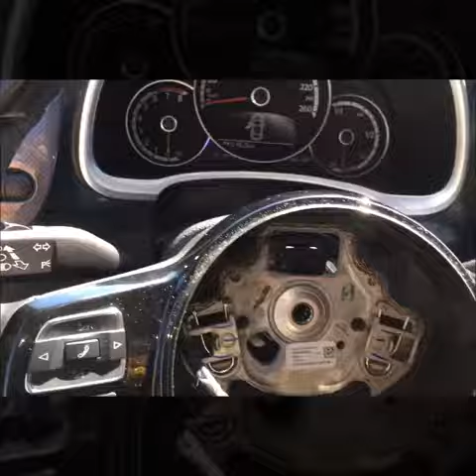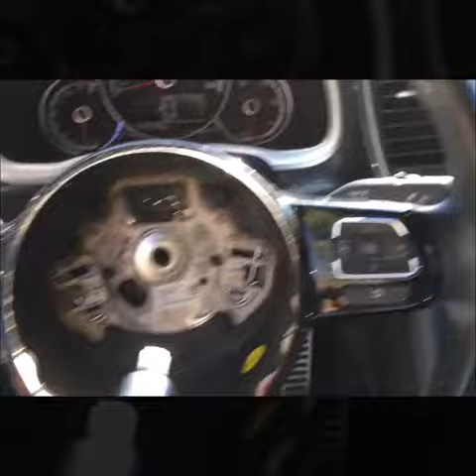Démontage du volant Airbag Volkswagen Beetle 2015 - Dr.Volant